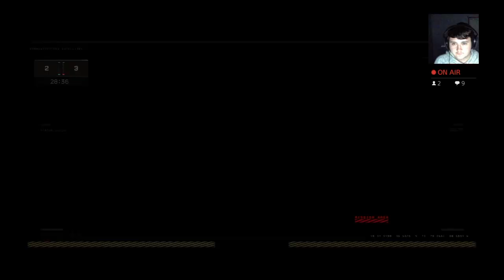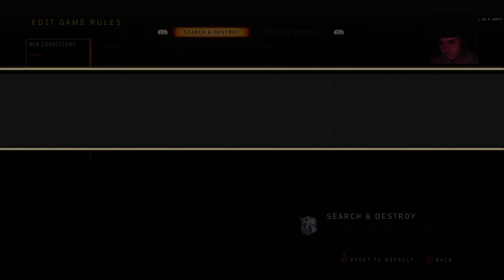Wrecking Kids in Rocket league